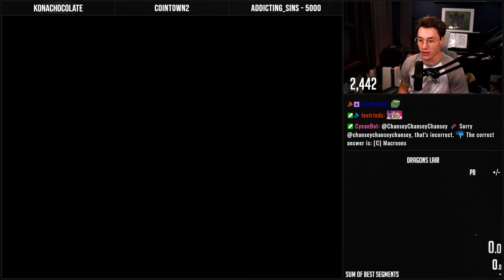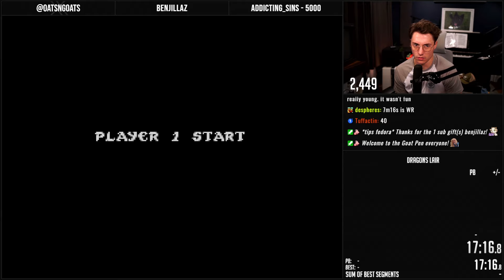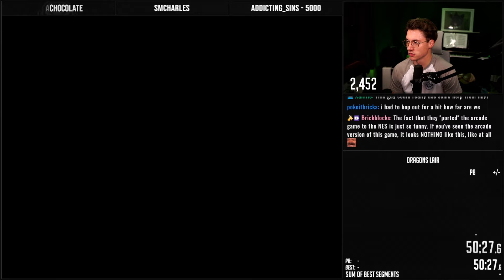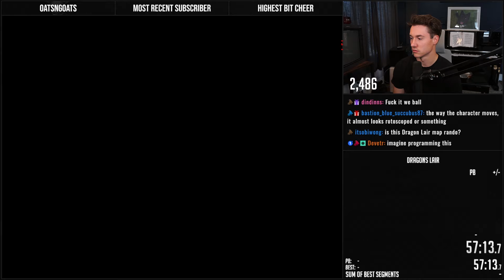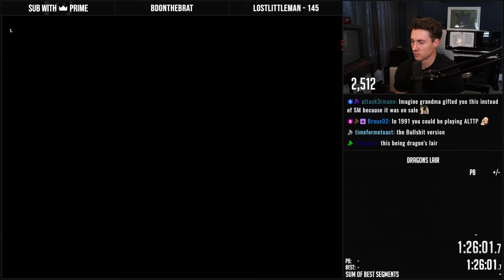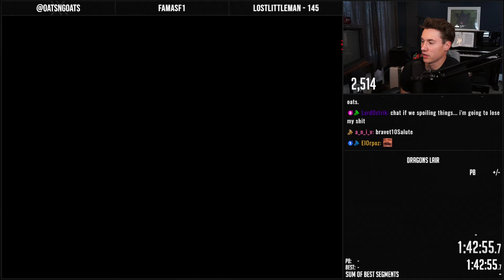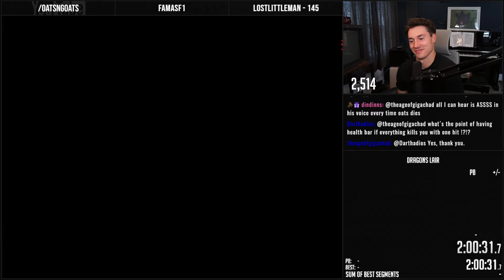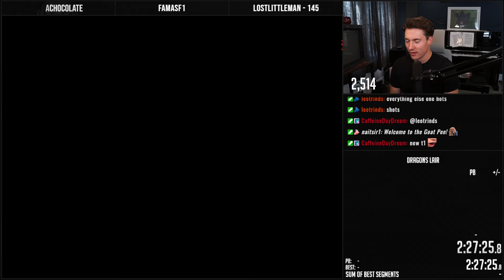Dragon's Lair [NES] | #1